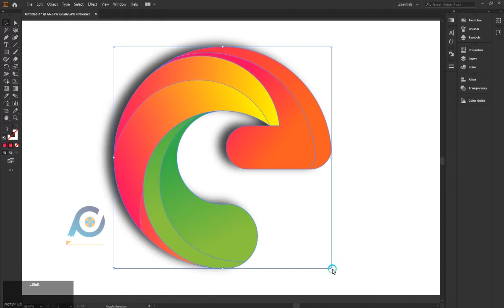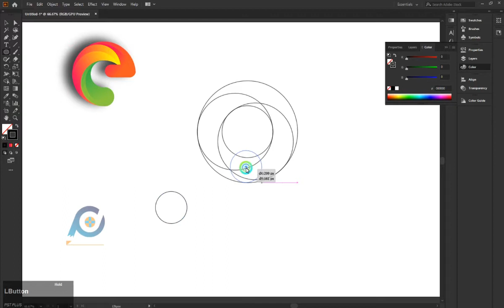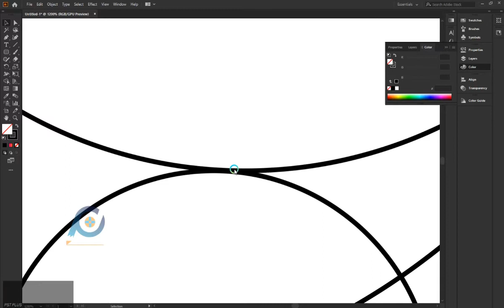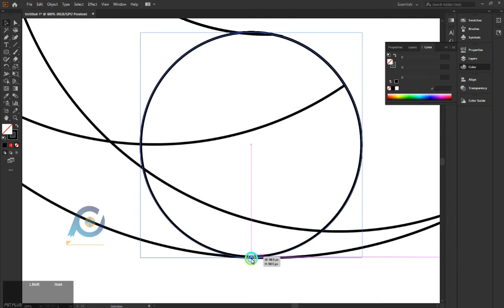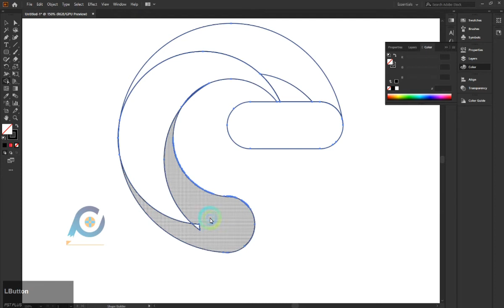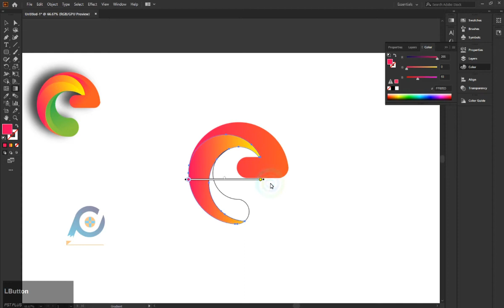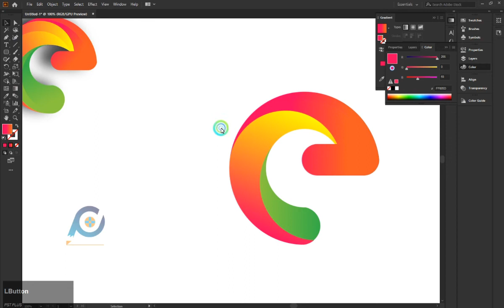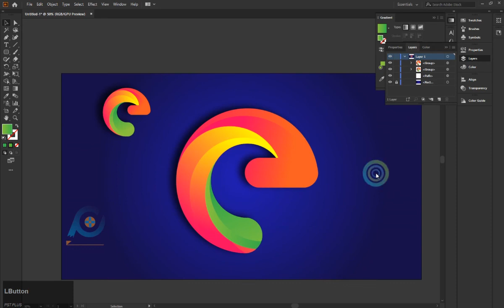How To Create E Letter Professional Logo Design In illustrator tutorial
In this tutorial how to make e letter professional logo design in illustrator tutorial if Ask Any Questions To Type In Comment Section. I Hope You Like This Video And enjoy.